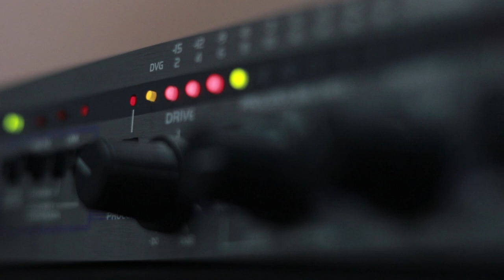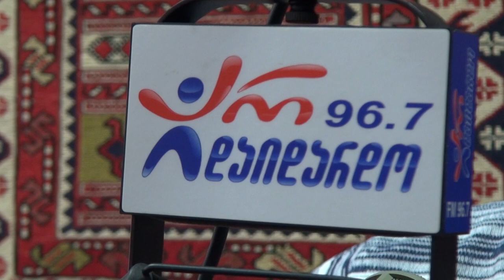თორღვა - ტანგო. ცოცხალი შესრულება რადიო არ დაიდარდოში / Torgva - Tango. Live Ar Daidardo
2019 წ.  15 მარტი
გადაცემა "რადიო დუეტი". სტუმრად "თორღვა". ცოცხალი შესრულება
კომპოზიტორი და ტექსტი: თორღვა